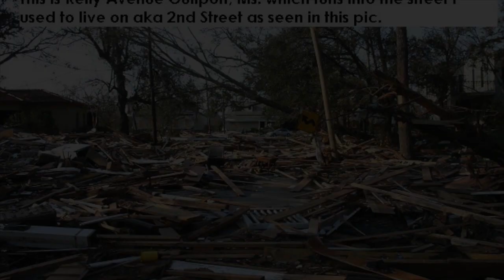dR. O's The Grass Is Always Greener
from dR. O's The Real American Idol album

who spilled the milk?

don't be so sad
tomorrow won't be so bad
cuz we'll all be happy
when we lose our minds on the day we die

the grass is always greener on the other side
god I can't wait to die
step into the light

don't be so mad
sooner or later your "God" will be dead
(no suicide yet?)
then there will be no sadness
when you lose your mind til the end of time

reality is a bitch...Moses? Jesus? Mohammad?
NO ANSWERS HERE. reality is a bitch HAH!

the grass aint always greener on the other
no I don't want to die
the grass ain't always greener on the other side
step into your life

don't be so sad tomorrow won't be...